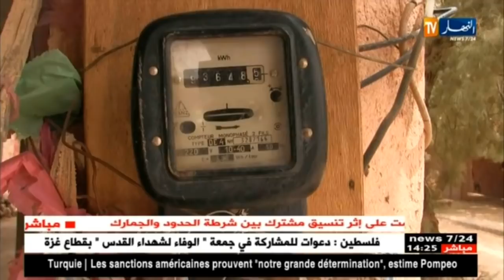طاقة: خفض فاتورة إستهلاك الكهرباء بـ 65 بالمائة لفائدة سكان الجنوب